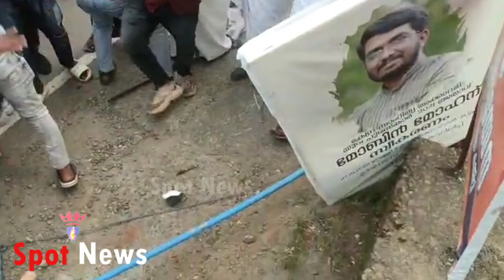ധീരജ് വധം: സംസ്ഥാന വ്യാപക പ്രതിഷേധം; പലയിടത്തും സംഘർഷം, കൊടിമരം തകർത്തു